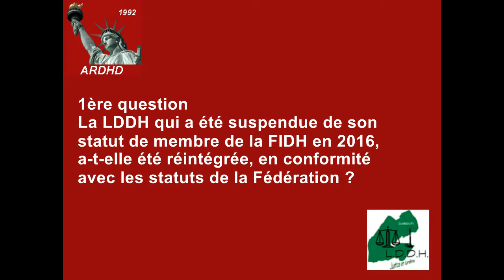Ewado_LDDH_Q-1_Relations avec la FIDH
Question N.1  La présence de la LDDH au sein de la FIDH